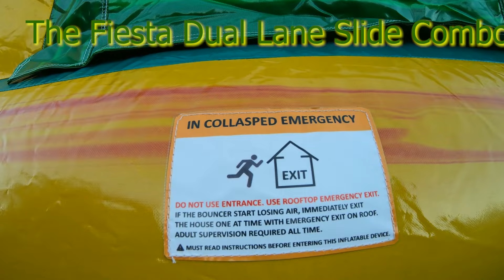Party Favor Event Rentals Bounce House Slide Combos Compilation Video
Some videos from our past season of our Bounce House Slide Combos.

Products and equipment used in the video: Cleaners Simple Green and Odoban diluted. Terry Towels. Home Depot HDX pump sprayer. Spray Bottles from Sam's Club.  Equipment powered dollies from Magliner and granite industries. Booking software is through IO (Inflatable Office).

Cordless Shop Vacs:
Ridgid Cordless 18 volt shop vac wet/dry

GoPro Hero 9 and GoPro Hero 7

Also if you have time or would like to read this quick article on how we somehow ended up on the TOP 8 list feel free to read!!!

0:00 Introduction
0:42 Tropical Slide Combo
5:09 Titanium Steel
9:28 The Popular
14:47 The Rainbow Slide Castle
18:12 The V-Top Slide Castle
21:02 The Fiesta Dual Lane Slide Combo
29:38 Blue Citadel Slide Combo
34:29 Lava Lanes
36:47 The Popular 2 (Pop2K)